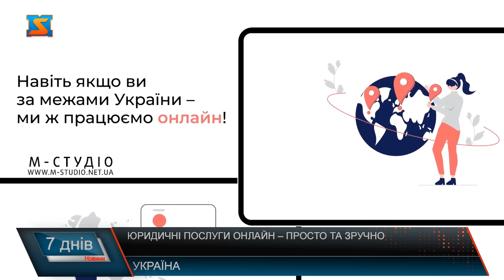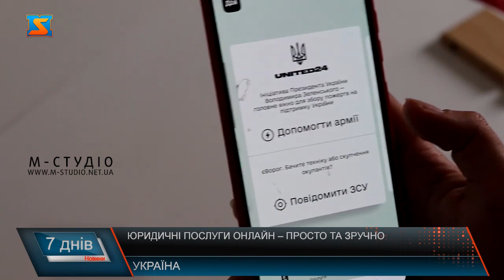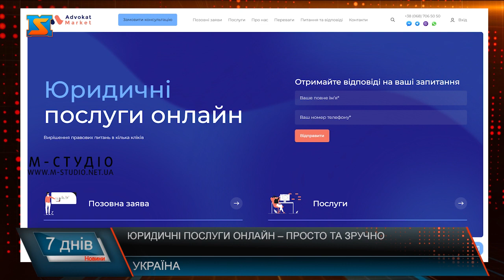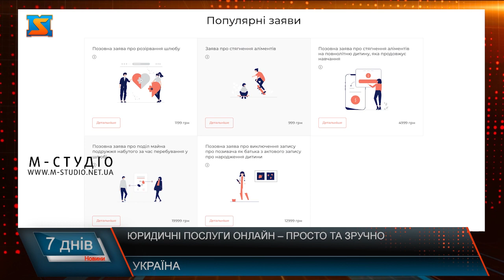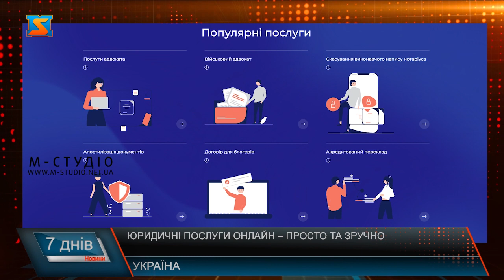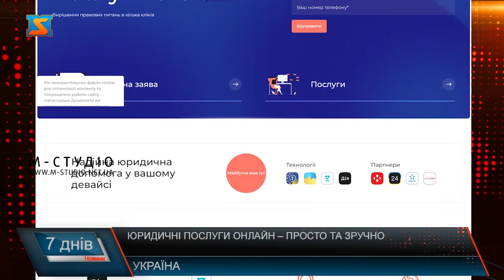Юридичні послуги онлайн – просто та зручно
Можливість отримати юридичні послуги не виходячи з дому та у будь-якій країні світу – все це доступно для українців на платформі Advokat Market. Адвокати, що працюють на сервісі,  з початку війни цифровізували послуги аби надати кваліфіковану юридичну допомогу всім тим, хто цього потребує. Отримати послугу на сервісі можливо всього за кілька кліків. Визначитися з послугою, що и потребуєте, та обрати зручний для себе спосіб комунікації. Як розповідає засновник компанії, після впровадження консультацій через мережу, в рази полегшилася комунікація між адвокатами та клієнтами. Новаціями сервісу є автоматичне формування позовів та клопотань, а також колаборація із застосунком Дія.Підпис та Dropbox Sigh (Дропбокссай). За допомогою Дія.Підпису ви зможете отримати ряд послуг. а саме: українці матимуть змогу підписати позовну заяву до суду, завірити документи, укласти договір з адвокатом, який представить ваші інтереси в суді, аналогічні можливості на сервісі має застосунок Dropbox Sigh (ДропбоксСай). Послуга стала як ніколи актуальною під час війни, адже чимала кількість українців проживають за кордоном чи перебувають на тимчасово окупованих територіях України або перебувають у лавах збройних сил та не мають можливості бути фізично присутніми під час укладання договорів задля отримання юридичної допомоги. Громадяни, що наразі найактивніше використовують сервіс –з це українці, що проживають за кордоном, внутрішньо переміщені особи,  громадяни, що перебувають на тимчасово окупованих територіях. Спектр послуг, що надають адвокати за допомогою сервісу широкий. Це цивільні справи, адміністративні, господарські справи про адміністративні правопорушення, кримінальні справи. Спектр послуг сервісу, аналогічний тому, що надають адвокати при зустрічі. Це такі категорії справ, як: цивільні справи, адміністративні, господарські, справи про адміністративні правопорушення та кримінальні. Найчастіше українці звертаються  задля врегулювання сімейних відносин, отримання консультації у військових справах, оформлення спадщини,  тощо. Сервіс Advokatmarket.ua невпинно працює над покращенням отримання юридичних послуг для українців. Додавати все більше послуг Розширювати діяльність на всі галузі права та цифровізувати юридичні послуги. Аби надання правової допомоги стало не лише швидко – а й зручно для громадянина України де б він не знаходився.